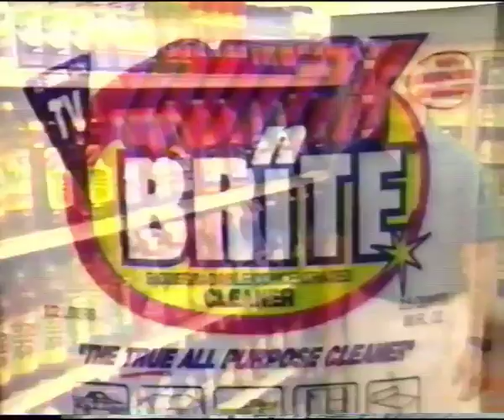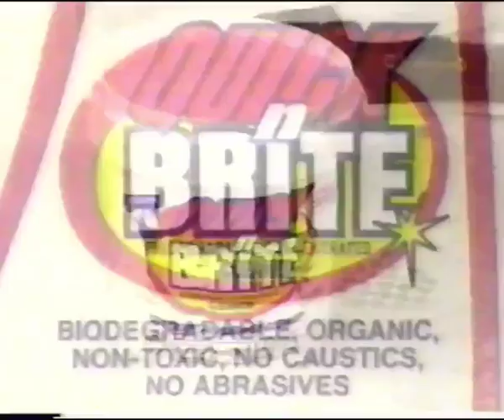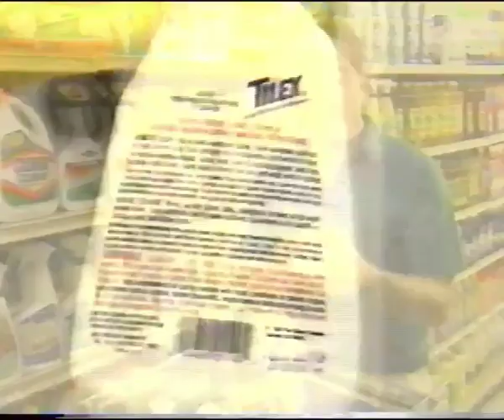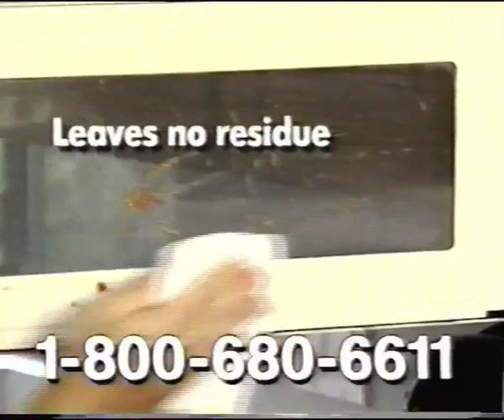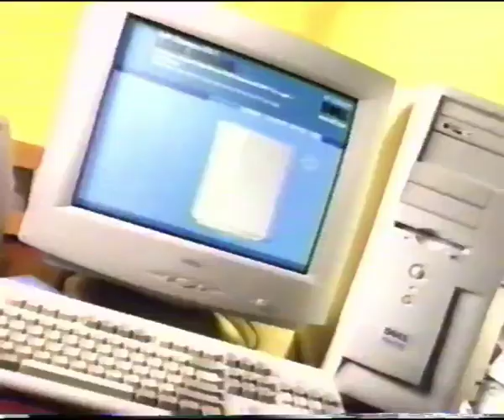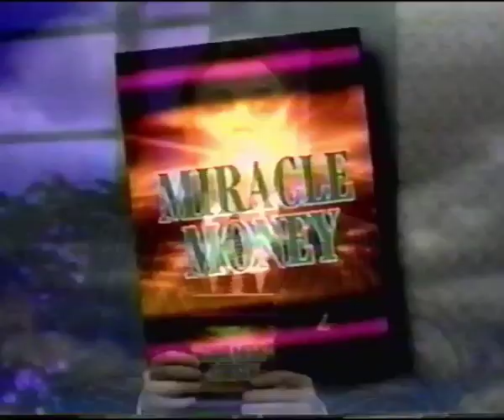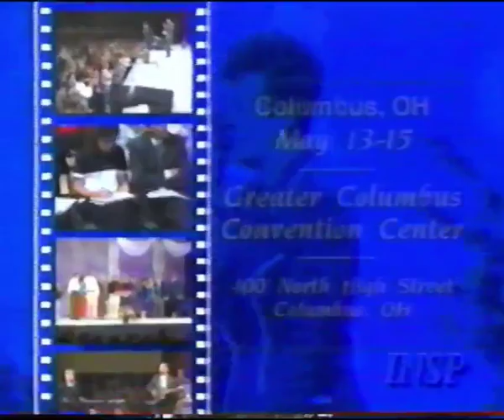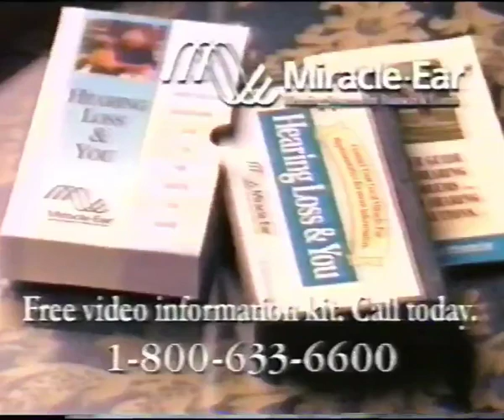VHS 1999 INSP quick n brite infomercial and INSP commercials (90s commercials)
VHS tape recorded in 1999 of INSP of quick n brite infomercial and some commercials from INSP channel  .. happy holidays